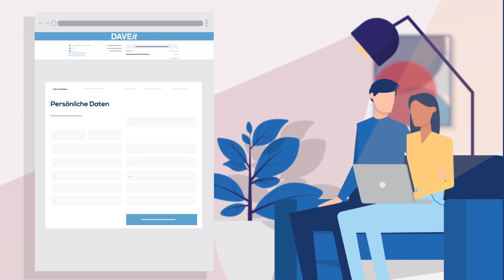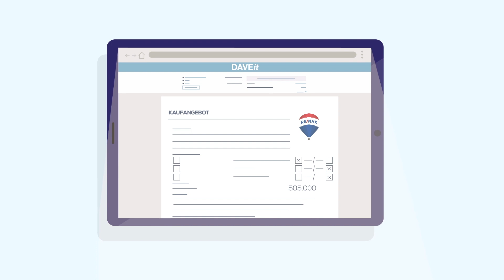DAVEit – das digitale Angebots­verfahren.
Die faire Form der Preisfindung bei Immobilien.
Als Marktführer in der Immobilienvermittlung in Deutschland sind wir für wegweisende Innovationen bekannt. Mit diesem einzigartigen Produkt können wir den Mehrwert für unsere Kunden noch weiter ausbauen. Durch das digitale Angebotsverfahren von RE/MAX, kurz DAVEit genannt, wird zukünftig eine faire Preisfindung – sowohl für Verkäufer als auch für Käufer – transparenter, schneller und und im abgesicherten Datenraum möglich.